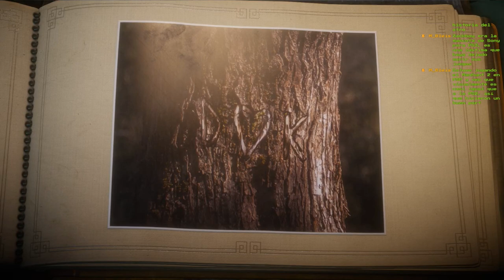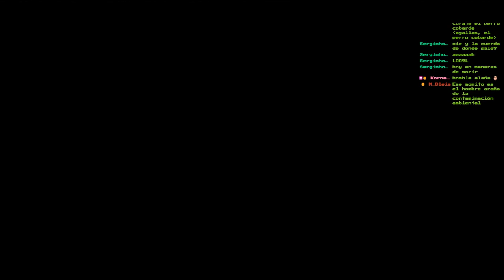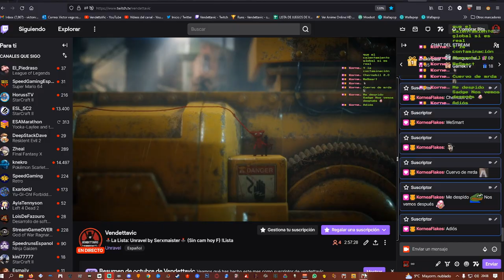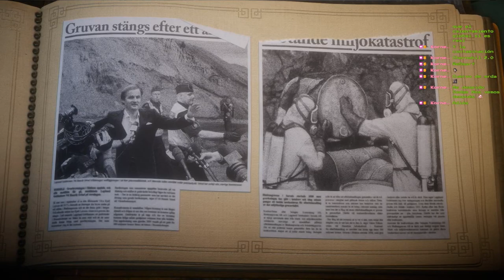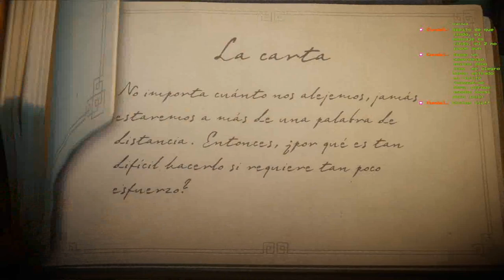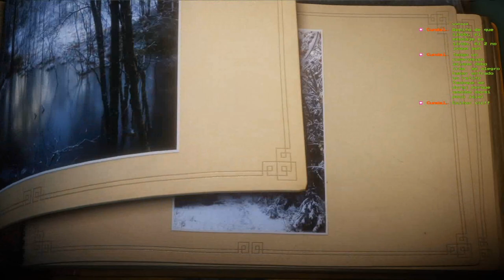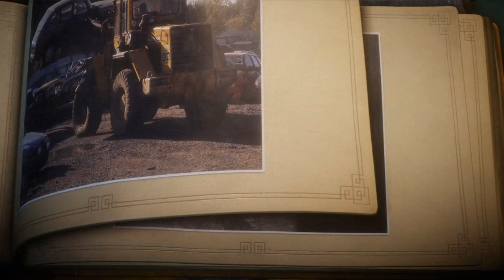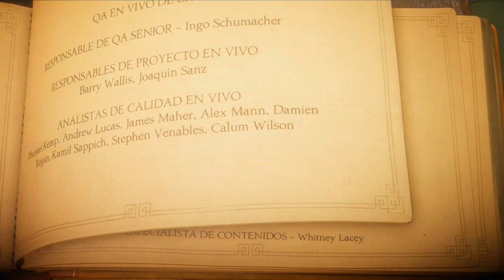🌳🌲UNRAVEL🌲🌳El Juego Completo en Dos Vídeos🔴Parte 2/2🔴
Agradecimientos especiales a los miembros del canal: RatavaMx, Fercamin y AnakinPaul !!!
Fornite ? Minecraft ? NO, es Unravel !!!

Horarios de los directos y más!

Unravel es un videojuego de plataformas y rompecabezas desarrollado por la compañía sueca, Coldwood Interactive y publicado por Electronic Arts. Fue anunciado el 15 de junio de 2015 y lanzado en febrero del 2016 para PlayStation 4, Xbox One, y Microsoft Windows. El juego se centra en Yarny, una pequeña criatura antropomórfica hecha de lana, de la cual el jugador navega a través del entorno, utilizando la lana desenrerada para que Yarny solucione rompecabezas, evitar criaturas peligrosas, y atravesar obstáculos.

Unravel ha recibido una recepción favorable al lanzarse, con muchos críticos aclamando los efectos visuales del videojuego, su protagonista, la banda sonora, y el tono general estaban entre sus puntos fuertes. Algunos comentarios negativos fueron realizados respecto a los controles, la variedad de rompecabezas, y las plataformas.

El juego se centra en su protagonista, Yarny, una pequeña criatura del tamaño de una manzana, hecha de lana roja. Yarny explora el mundo alrededor haciendo que las cosas pequeñas de cada día se vean enormes, debido a su bajísima estatura. Usando la lana de su propio cuerpo, Yarny crea cuerdas para formar puentes, arrojar objetos y columpiarse. Su lana es el principal medio que utiliza para solucionar rompecabezas complejos.​ Como Yarny se mueve, la lana de que esta hecha se desenreda creando líneas que el jugador tiene que utilizar y  resolviendo puzzles para progresar a través del juego. También sirve como un desafío extra ya que si camina demasiado lejos se desenreda del todo y no puede continuar. Esta lana se puede rellenar mediante la interacción con ovillos rojos que encontramos en el juego, los cuales se pueden considerar check points (algunos de ellos de hecho lo son)​

FUENTES y YO porque he tenido que corregir todo el texto que a fecha de publicación de este video es extremadamente horrible, si no lo cambian, id al link a verlo es infumable XD